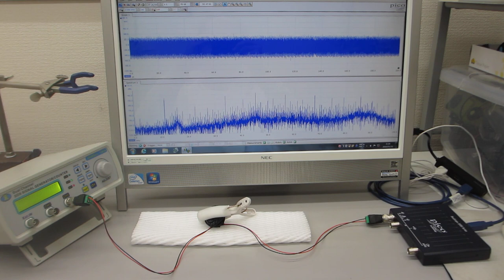超音波発振制御プローブの、超音波‹ダイナミック制御›技術（表面弾性波のコントロール技術）